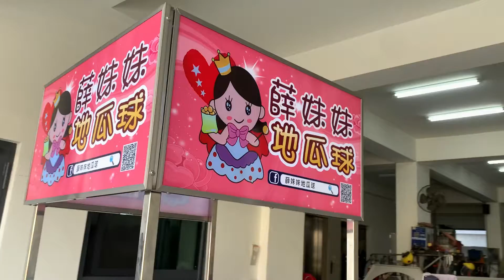1尺8寸地瓜球壓鍋台(固定式)三面招牌、專利證書字號M558604、地瓜球車台、地瓜球的製作方法、客製化地瓜球壓鍋車台、地瓜球壓台、qq地瓜球、油炸台、炸地瓜球、QQ地瓜球